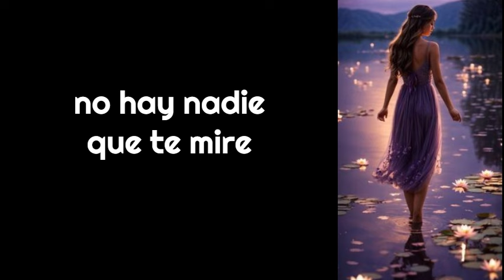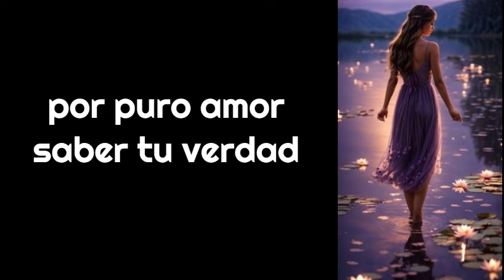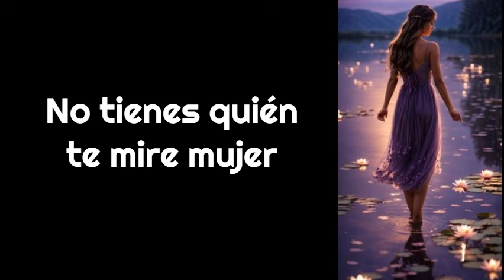3- Miguel Gallardo No Tienes Quién te Mire (letra)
Álbum: Corazón viajero (1985)
Compositores: Luis Gomez Escolar Roldan y Julio Cabezudo